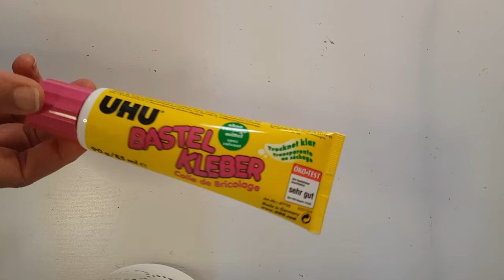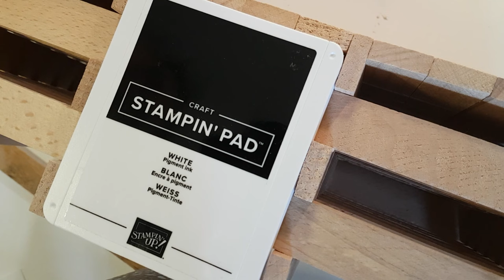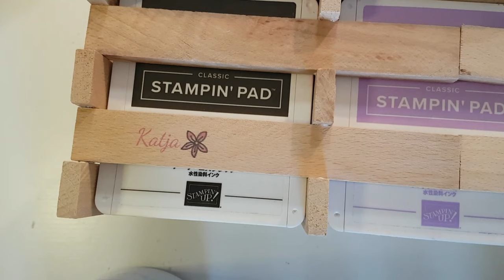Stempelkissen Regal 💖 Klötzchen DIY 💖 Stampin'Up!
Heute zeige ich Euch, wie ich mein Stempelkissenregel aus Klötzchen baue. Es ist so einfach! Baut es gern nach! Ich freue mich Eure Fotos zu sehen!

Wenn Ihr rmich unterstützen möchtet:

💖 liked das Video
💖 teilt mein Video mit Freunden

das ist Alles kostenlos!!!

Katja

Das Video enthält unbezahlte Werbung für den Klötzchenmann, Stampin'Up! und Avalonia Art.